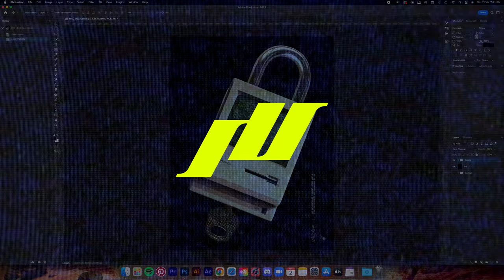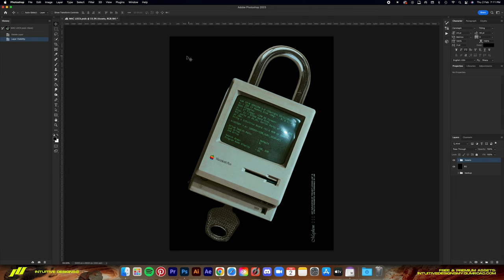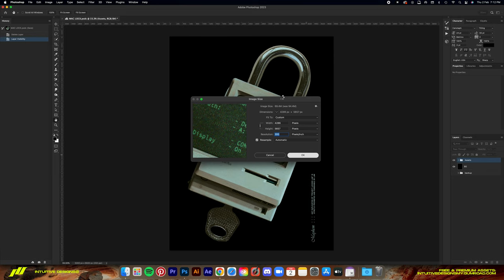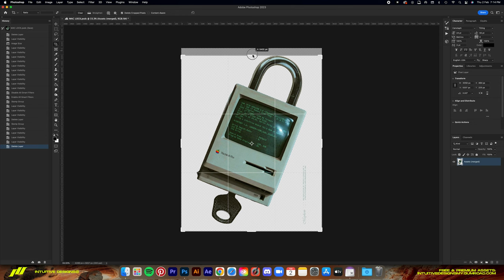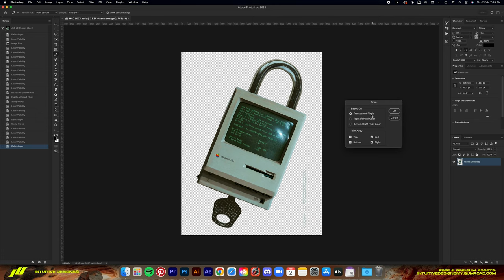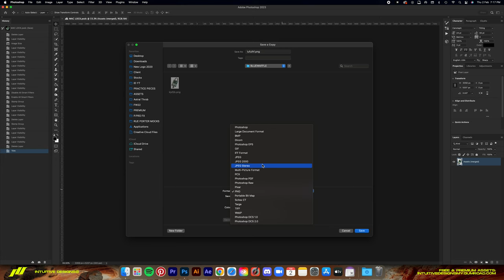How To Save Shirt Design File For Printing | PHOTOSHOP TUTORIAL 2023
A quick tutorial on saving your shirt design files in Photoshop for printing or for your client/manufacturer. Fundamental stuff but essential for new beginners 🤯